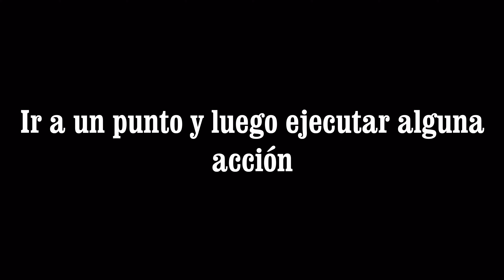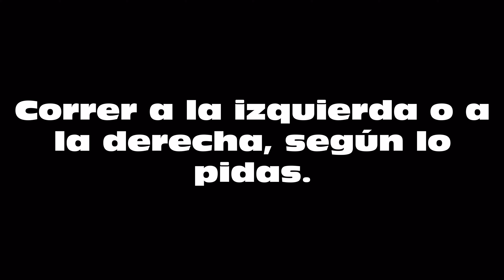Entrenando a mis Border Collies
Estos son algunos de los comandos que ejecutan mis perros, si te interesa enseñarles a tus perros a hacer estas y otras actividades, suscríbete a mi canal para aprender el paso a paso.